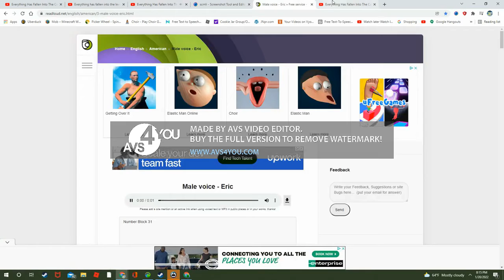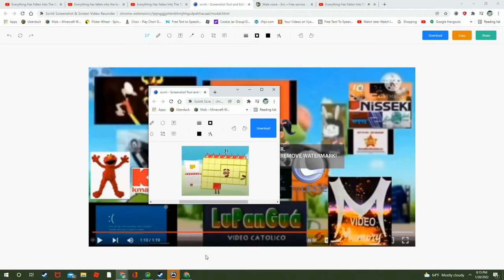Everything Has Fallen Into The Candy House Add Round 16